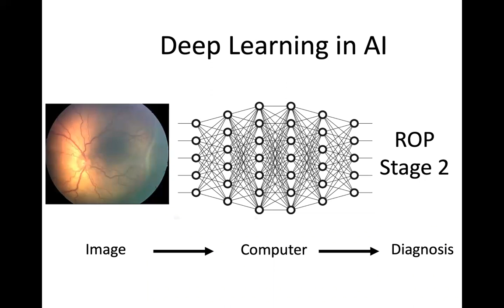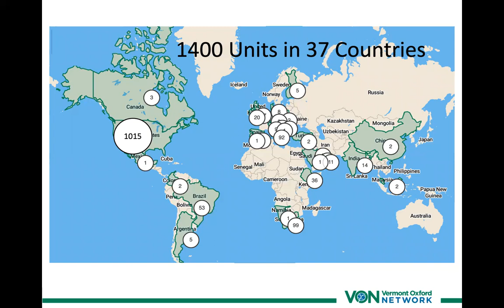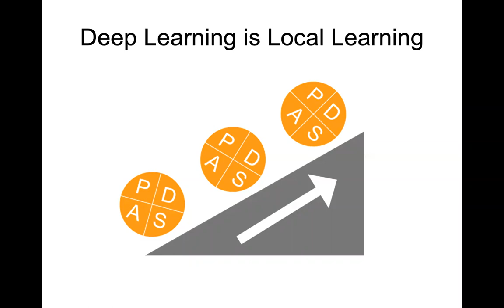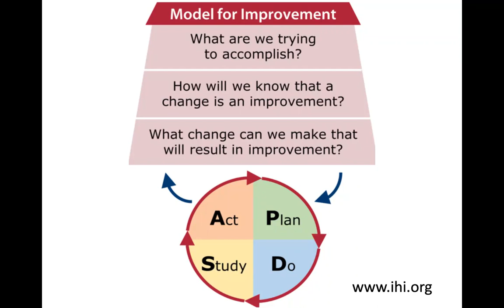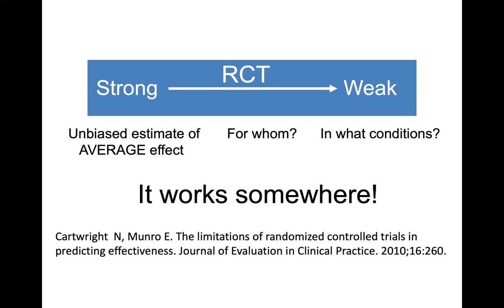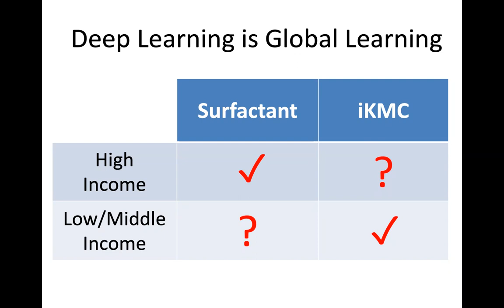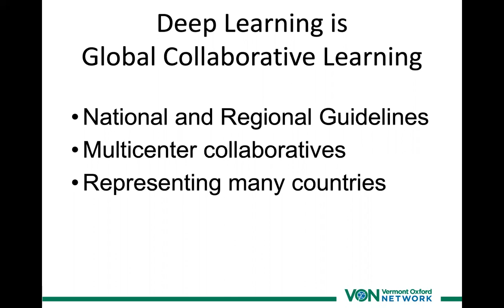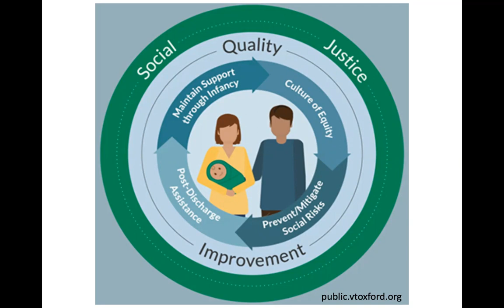Dr Horbar Speech